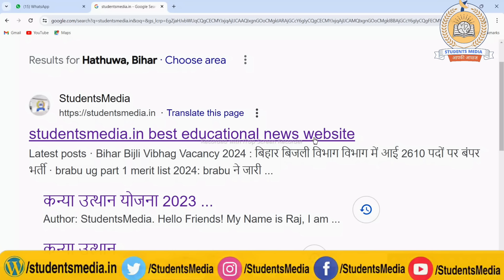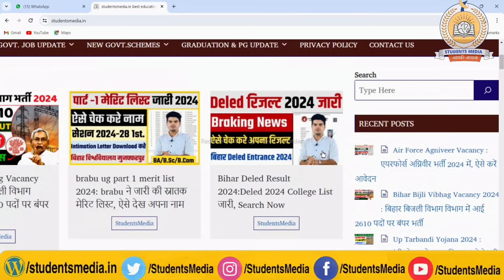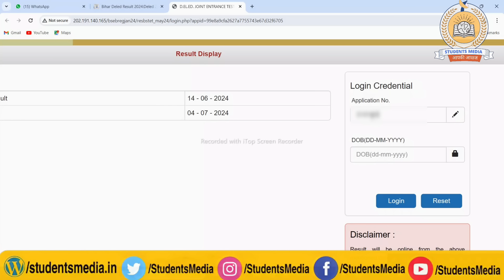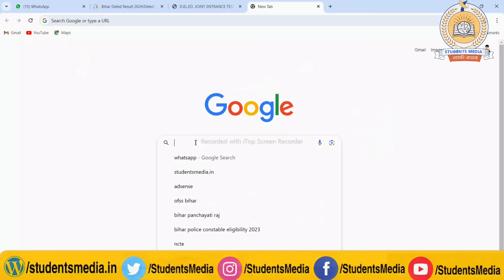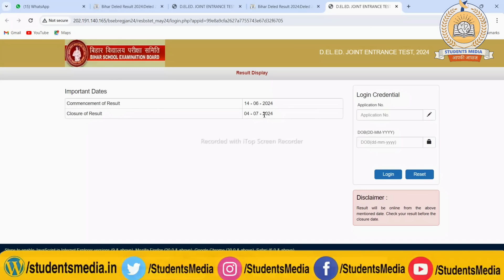bihar deled result 2024 | deled result 2024 kaise dekhe | deled result 2024 जारी, ऐसे देखे रिजल्ट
deled entrance exam 2024 result
deled result 2024 kaise dekhe
deled entrance exam result 2024 kaise dekhe
how to check deled result 2024
how to check deled entrance exam result 2024
d .el.ed result 2024
deled 2024 ka result kaise check kare
deled result
bihar d.el.ed result
dled results 2024
d.el.ed result
bihar d.el.ed result 2024
bihar deled entrance result 2024
bihar deled result
deled results 2024
dled ka result kaise dekhe
deled cut off 2024
deled
bihar deled entrance exam result 2024
d.el.ed entrance exam result
bihar deled cut off 2024
deled  bihar result 2024
bihar deled 2024 result
deled counseling 2024
deled score card 2024
d.el.ed ka final result
deled news today
deled result latest news
deled update
bseb deled result 2024

owner.